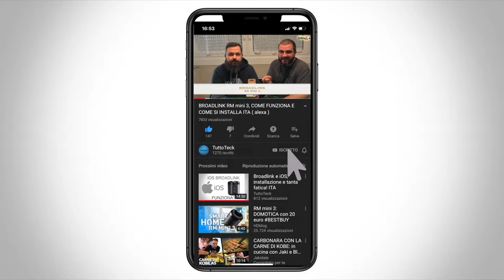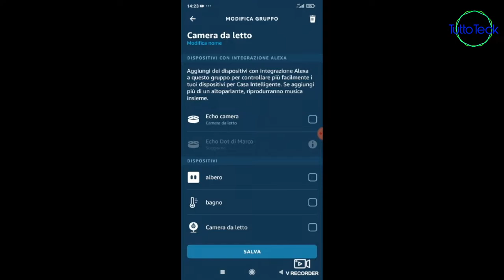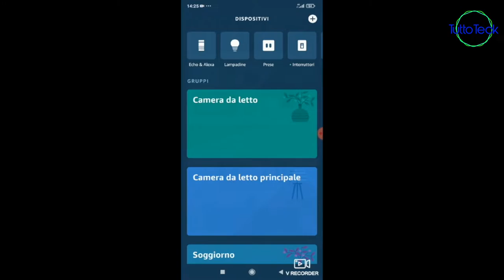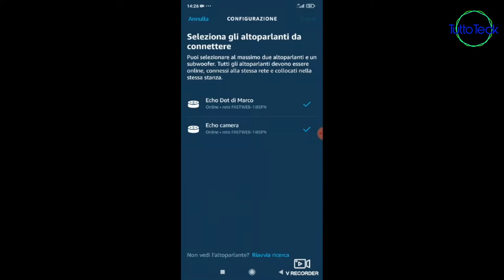2 AMAZON ECHO DOT, ACCOPPIALI E USALI IN STEREO ITA